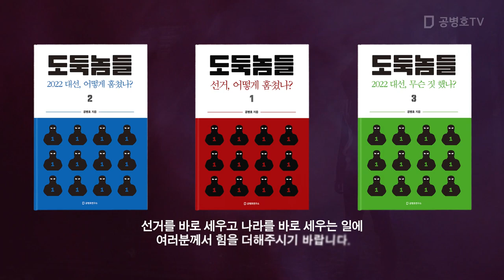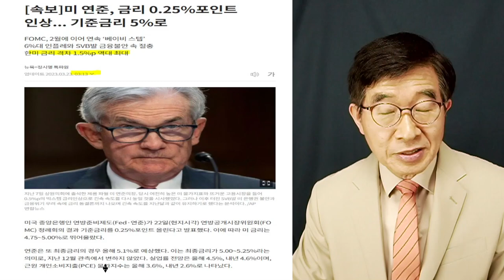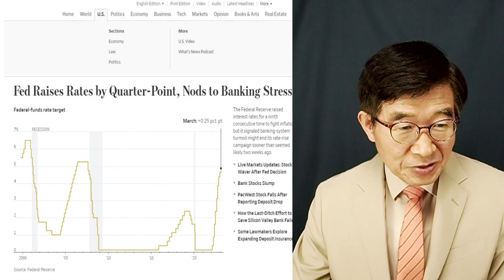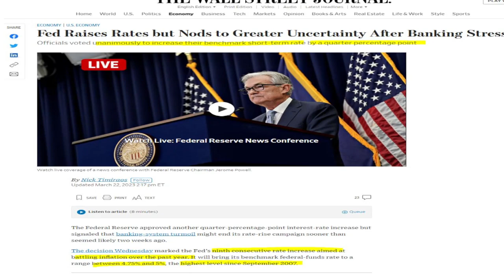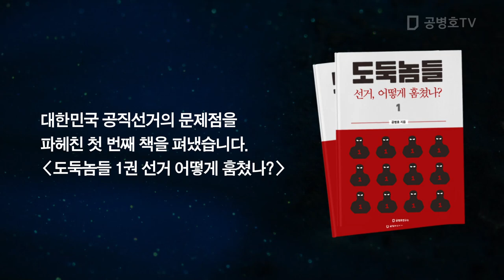미연준, 0.25% 포인트 인상 / 시장 예상대로 / 다음은 무엇이 기다리고 있나 [공병호TV]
[신간] 도둑놈들 4: 2020 총선, 어떻게 훔쳤나? (4월 1일 출간)
도둑놈들 2: 2022 대선, 어떻게 훔쳤나?
도둑놈들 3: 2022 대선, 무슨 짓 했나?

4월 1일, '4.15총선 3주년'을 맞아 출판됩니다.

Bitcoin : 3MTW849AkP2ftLeSK2teZHMmzLu7Z83s9U